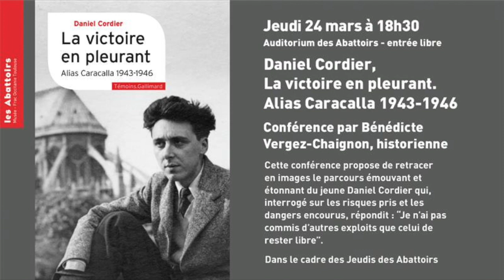Daniel Cordier, La victoire en pleurant. Alias Caracalla 1943-1946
Une conférence de Bénédicte Vergez-Chaignon, historienne, dans le cadre du Jeudi des Abattoirs du 24 mars 2022.

Un retour sur le parcours émouvant et étonnant du jeune Daniel Cordier qui, interrogé sur les risques pris et les dangers encourus, répondit : "Je n'ai pas commis d'autres exploits que celui de rester libre".

Docteur en histoire de Sciences Po Paris, Bénédicte Vergez-Chaignon est une spécialiste de l'histoire de la Seconde Guerre mondiale en France et a publié une quinzaine d'ouvrages, dont une biographie de Pétain (Perrin, 2014) et une biographie de Jean Moulin (Flammarion, 2018). Elle a travaillé pendant dix ans avec Daniel Cordier à sa monumentale biographie de Jean Moulin (L'Inconnu du Panthéon et La République des catacombes). Elle est l'éditrice de La Victoire en pleurant, la suite d'Alias Caracalla parue après la disparition de Daniel Cordier dans la Collection Témoins des éditions Gallimard.